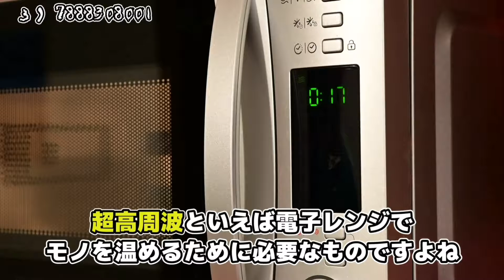うわたん切り抜き レッドナンバーとは？